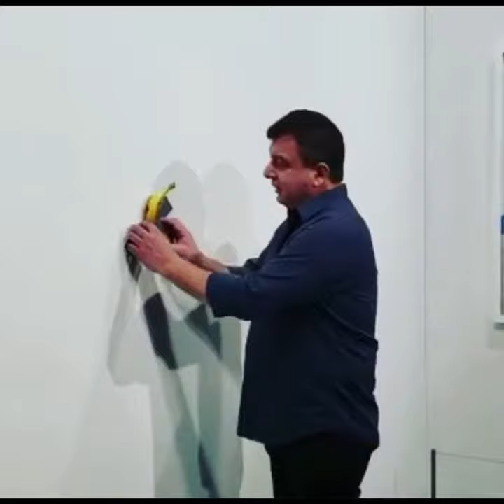Il mange une banane à 120 000 $🍌💵😱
Il mange une banane à 120 000 $ La banane et celui qui la mange sont des oeuvres d'art..😱🍌💵